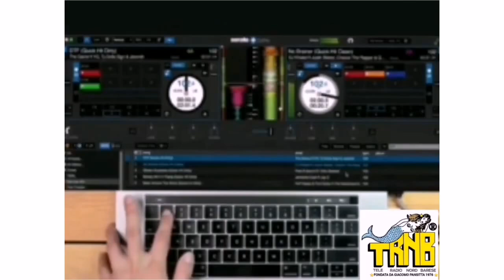Trani Fashion Night 26 maggio 2024 Sfilate Jsabel e interviste di Vittorio Cassinesi